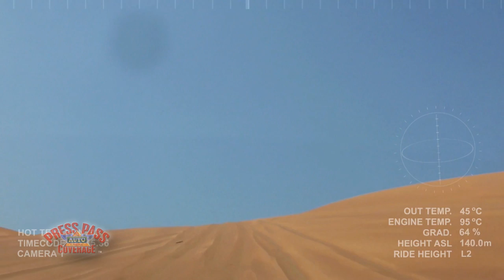2015 Detroit Auto Show - Bentley Press Conference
The complete Bentley Press Conference at the 2015 North American International Auto Show. Includes information about the Bentley Bentayga.